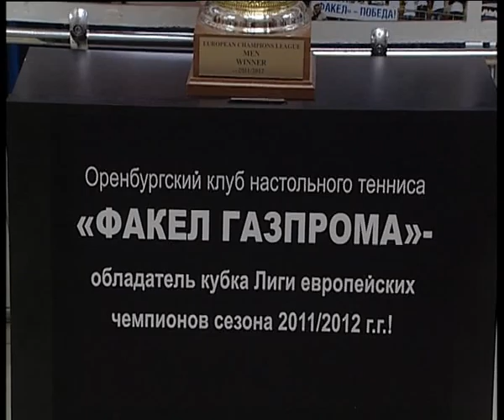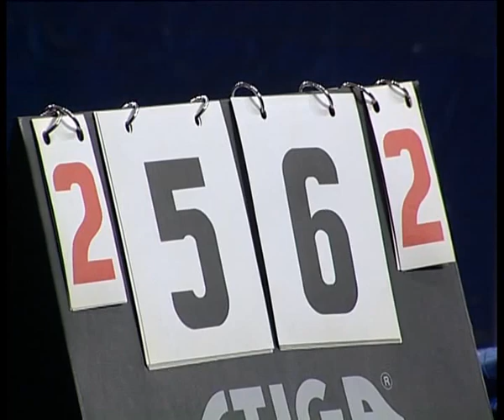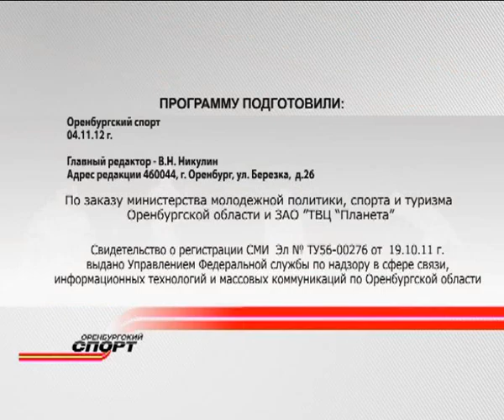Оренбургский спорт от 4 ноября 2012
- Турнир по настольному теннису  пам. В Черномырдина
- Научно-практическая конференция в ИФКиС ОГПУ
- Спартакиада  «Первокурсник» в ОГУ